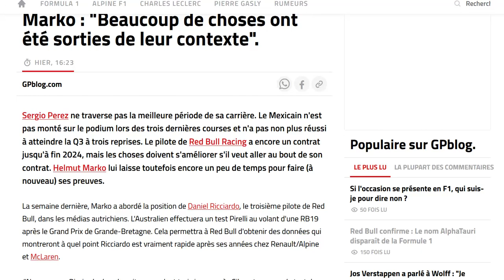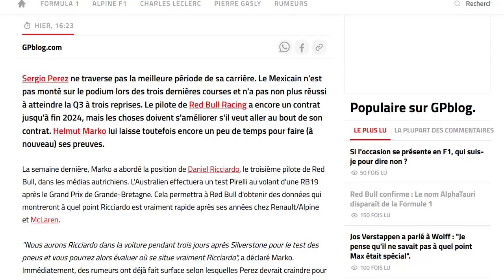Marko : beaucoup de choses sorties du contexte à propos de Perez !